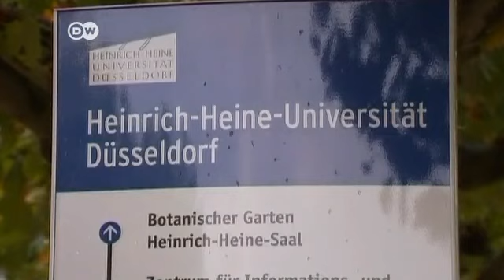Uni prüft erneut Schavans Doktorarbeit | Journal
Die Universität Düsseldorf eröffnet offiziell ein Verfahren zur Überprüfung der Promotion von Bildungsministerin Annette Schavan. Der Vorwurf: Sie habe beim Schreiben ihrer Doktorarbeit Zitate nicht ordnungsgemäß gekennzeichnet.